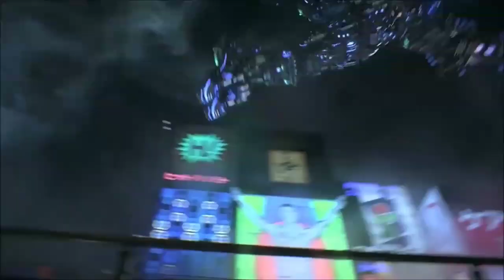Gantz : 0 [ AMV ] : Back from the dead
Gantz: O (styled as GANTZ:O) is a 2016 Japanese CGI anime science fiction action film directed by Yasushi Kawamura, produced by Digital Frontier, written by Tsutomu Kuroiwa, chief directed by Keiichi Sato, and based on the manga series Gantz, which was written and illustrated by Hiroya Oku.[2][3] It was released in Japan by Toho on October 14, 2016.